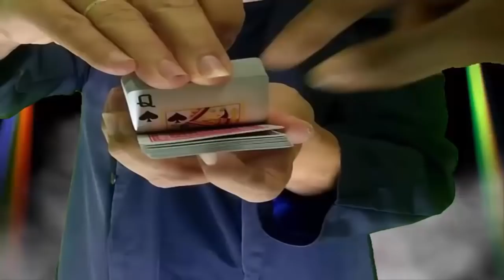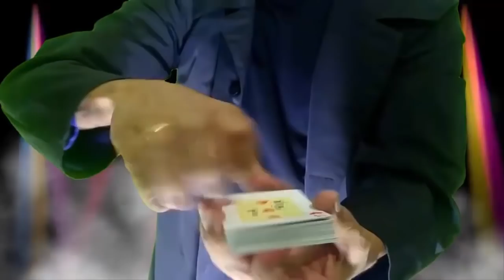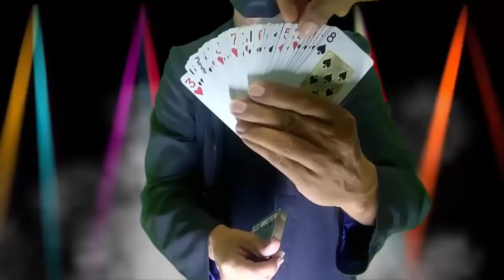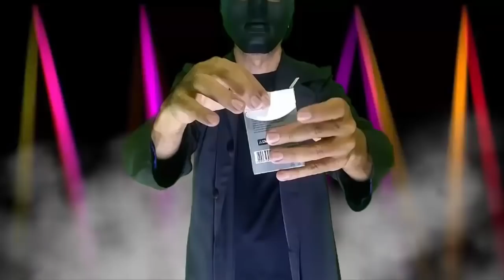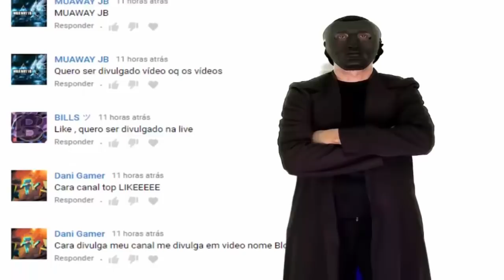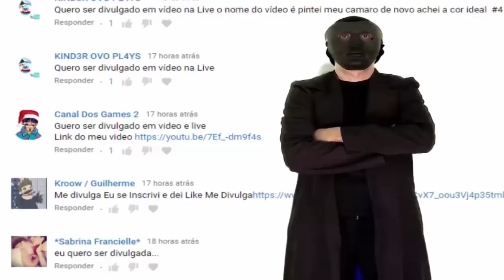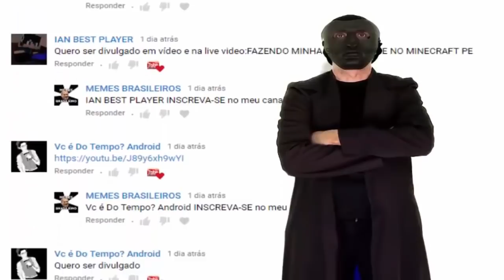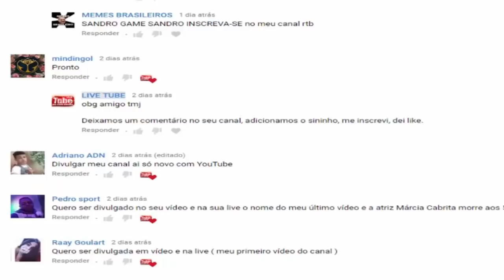Truque e mágicas adivinhando sua carta, emendando 2 barbantes, colocar todos cartas iguais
TRUQUES e MÁGICAS e REVELAÇÕES #

3 - REVELAÇÃO # - Como Adivinhar qualquer carta do baralho escolhida pela pessoa e fazer a carta pular da caixa do baralho.

4  - Emendando 2 barbantes fazendo virá uma corda só.

Divulgando seu canal veja se seu canal foi divulgado - as 8:25